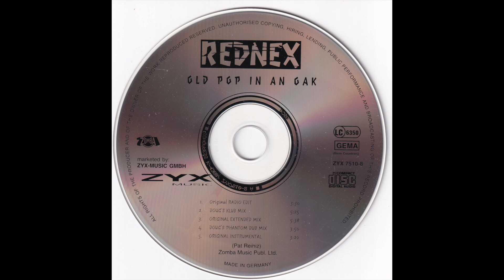REDNEX - Old Pop In An Oak (Original Radio Edit)